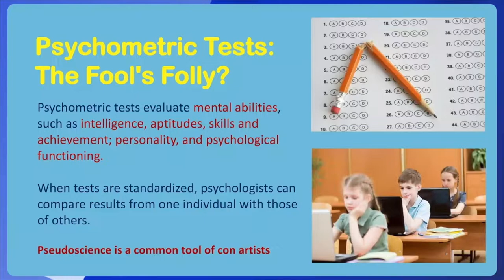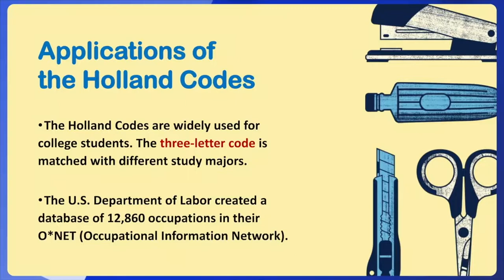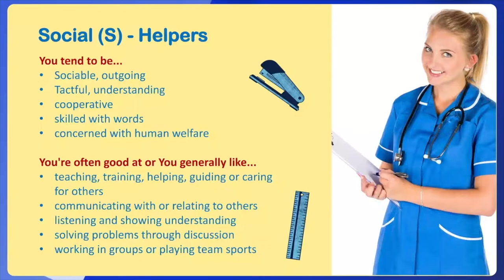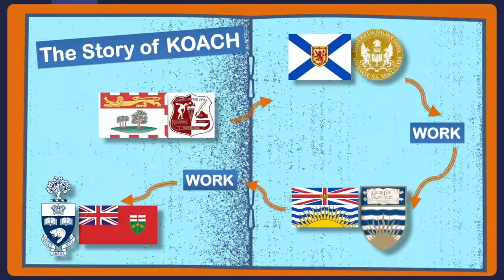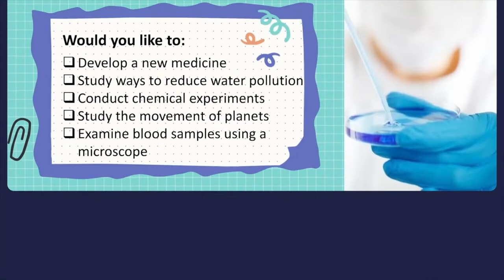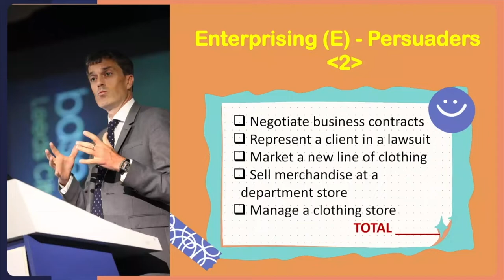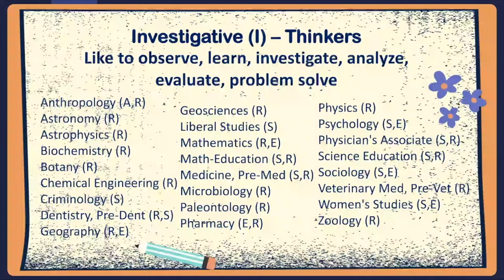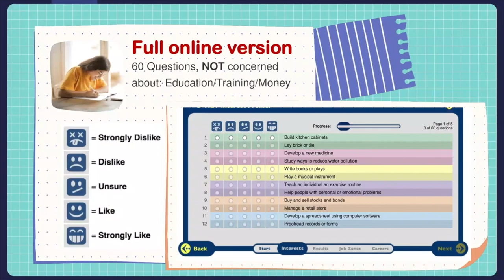Psychological Test for Career Planning Holland codes Ep 1 & 2 | 可信性最高之職業輔導心理測驗 | Koach 移民必看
00:00 Holland Codes EP1
11:50 Holland Codes EP2